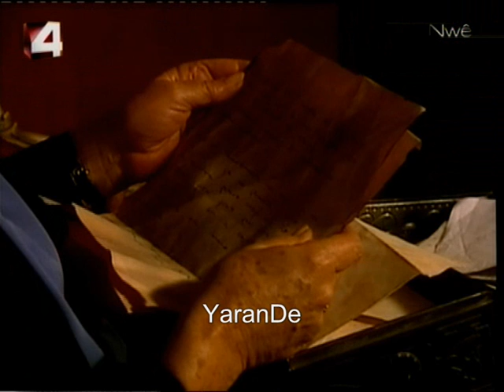Gitanas Kanal4....01-03-2010_____Part 4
YaranDe